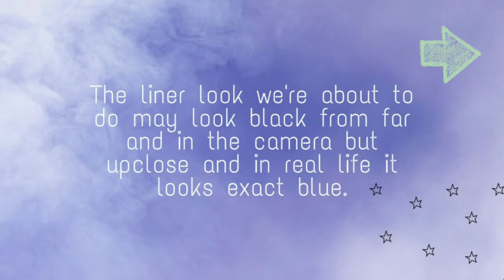EASY! Blue Eyeliner Look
Hey! 👋🏻

I did "blue eyeliner look" in the video and if you want more of such content let me know. 🌷

・DECORATIVE ADHESIVE GLITTER TAPE

・MISS CLAIRE WATERPROOF DEFINING EYELINER

・SHANY COSMETICS PROFESSIONAL BRUSH SET

・Other brush set was from clubfactory

・PAC RETRO MATTE MINI (002 PINK-NUDE 4)
{could not find the link}

Also few items I bought from market and couldn't find the link-
•Teen Teen eyebrow pencil
•Eyelash curler
• Lipstick used for blush
•Lip liner

♦ANSWERS YOU WOULD LIKE TO KNOW ABOUT ME:
1. AGE-21 y/o
2. HEIGHT- 5'5
3. EDUCATION- 3rd yr of b com
4. CITY- New Delhi
5. HAIR COLOR- L'Oreal majirel ionene G (Self Done)
6. CUTTING- U shaped haircut